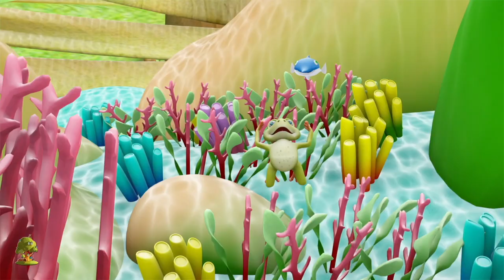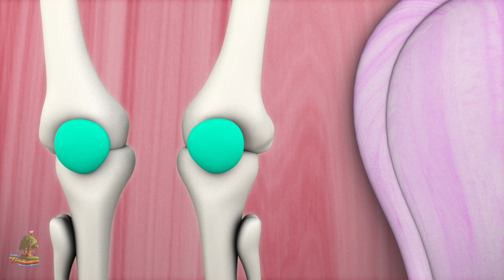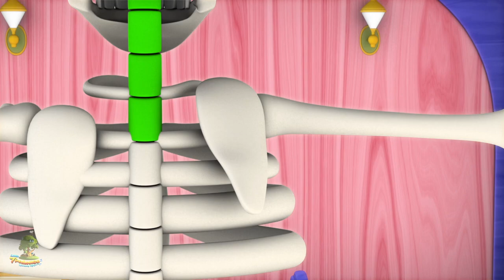Navidad número tren | canción navideña | Christmas Number Train | canción en español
Navidad número tren, Colección de canciones para bebés y muchos más! Esperamos que disfruta de estas 3D rimas animadas canciones infantiles tanto como lo hicimos para ti!

Navidad número tren, Colección de canciones para bebés por Little Treehouse.

Navidad número tren, Colección de canciones para bebés y Colección de canciones para niños! Esto es una colección sin parar de Estrellita Donde Estás completa de canciones populares de niños por Little Treehouse.

1.Rimas para niños ( lógica, música)
2. Formas
3. Colores
4. Números
5. Letras
6. Fábulas e historias originales
7. Canciones de cuna

Todas las canciones infantiles y rimas infantiles de Little Treehouse ya están disponibles en las tiendas iTunes y Google Play aquí:

3 LTH India Videos